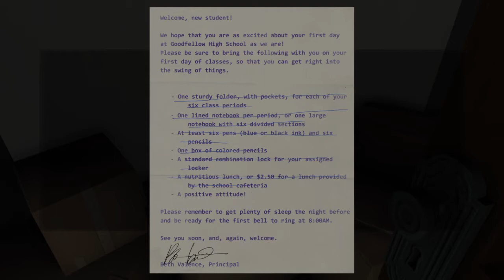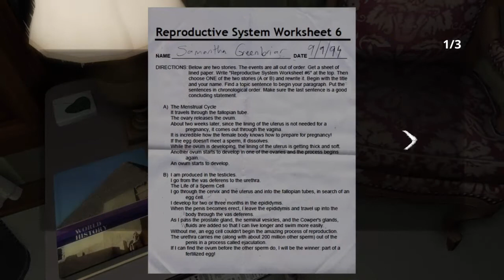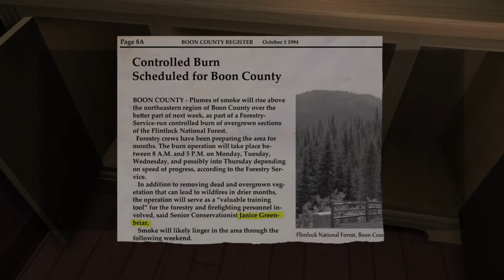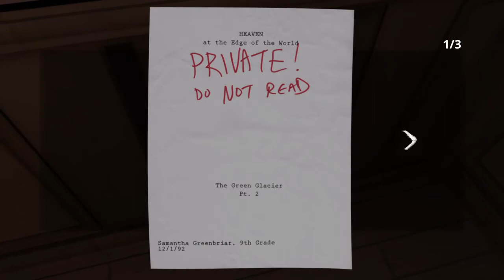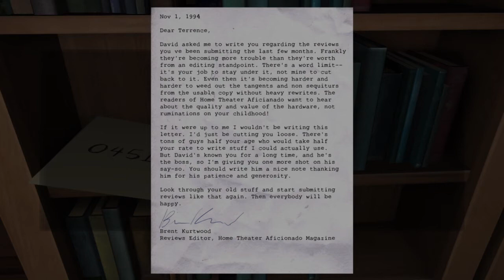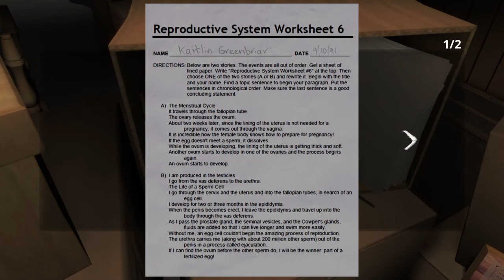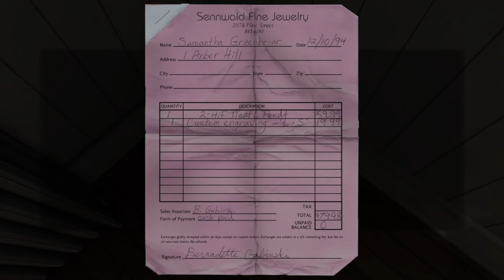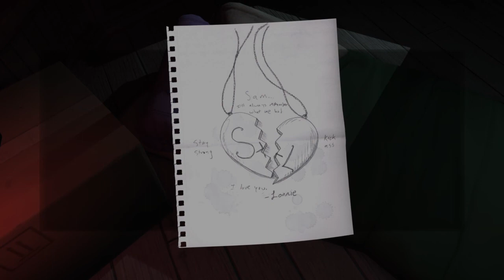I forced Nathan to play gone home while we listen to funky kong ASMR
Its just nathan